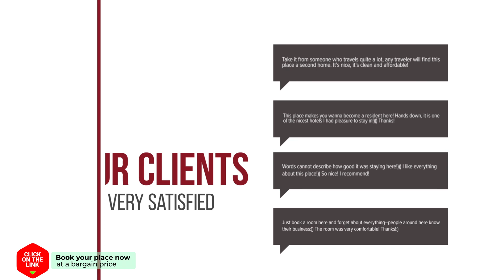Bungalow Veluwemeer hotel review | Hotels in Ermelo | Netherlands Hotels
Bungalow Veluwemeer hotel video review. Hotels in Ermelo, european 3 stars hotels.